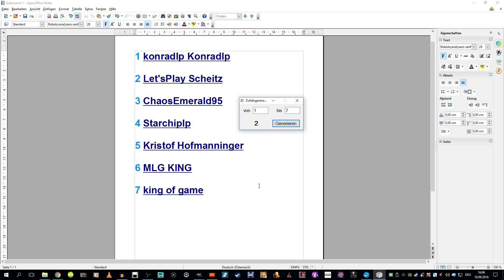4 Jahres Special Gewinnspielauflösung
In diesem Video wird nun der glückliche Gewinner meines 4 Jahresspecial Gewinnspiels bekanntgegeben.